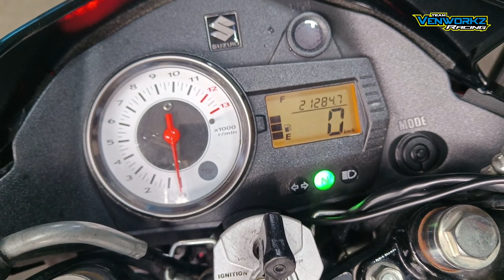Naka Neutral Pero umaandar and raider 150 carb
Naka Neutral Pero umaandar and raider 150 carb , panooring kung ano ang posibleng sira?